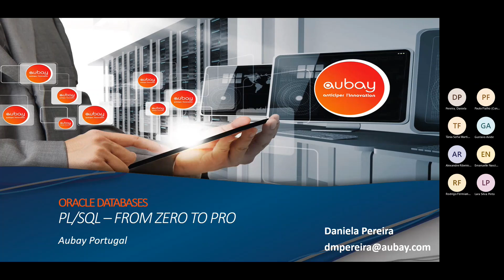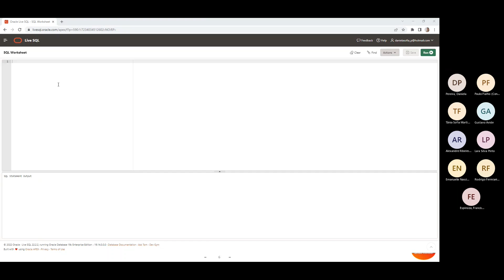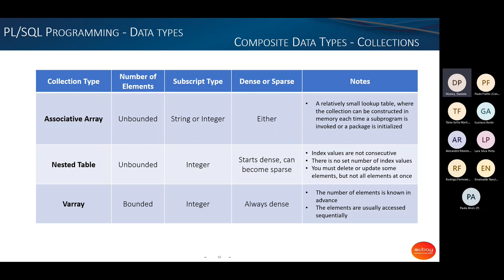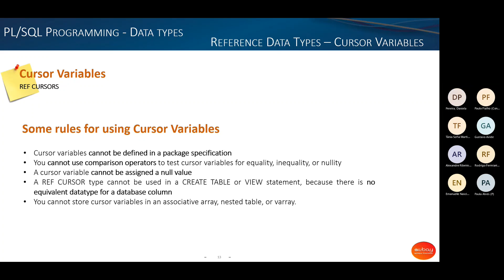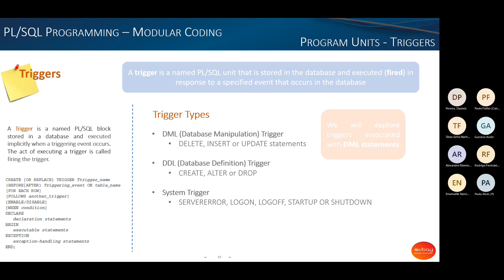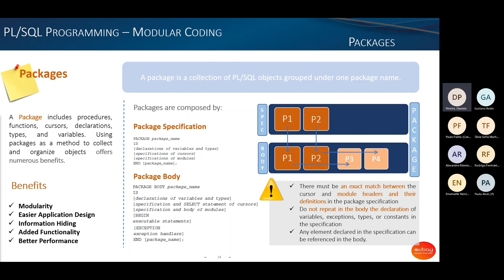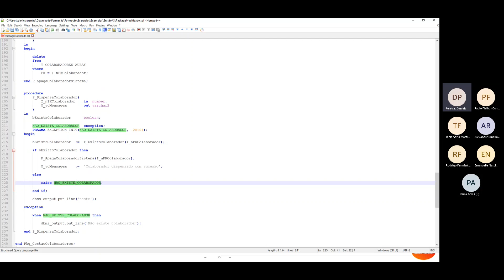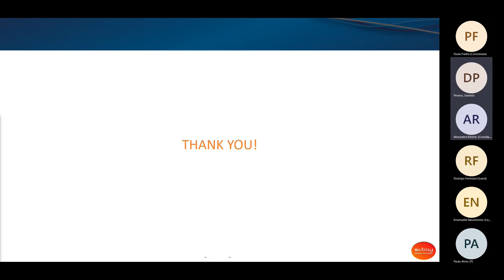Webinar | PL/SQL - From Zero to Pro by Daniela Pereira